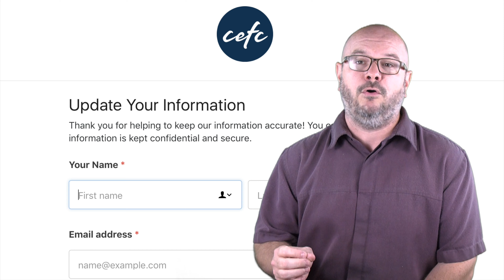Planning Center is here!